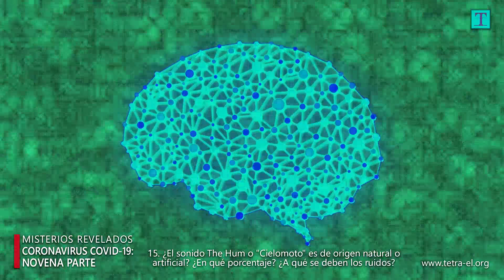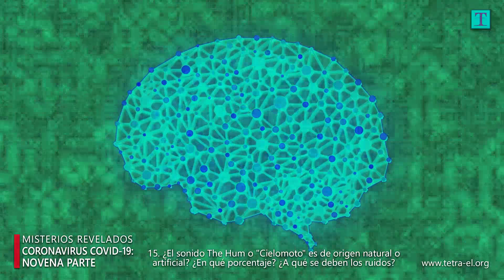COVID-19 parte 9: Fenómeno THE HUM y OVNIS - ¿Colaboración EXTRATERRESTRE en el COVID-19? | Tetra-El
Novena sesión mediúmnica de esta sección especial realizada por el director y medium de Tetra-El Raúl Caballero en la cual continuamos revelando DATOS INÉDITOS referentes al Coronavirus 2019 COVID-19: ¿De donde proviene realmente el fenomeno conocido com The Hum, o “Cielomoto”? ¿A qué se debe el mayor avistamiento de OVNIS? ¿Qúe relación tiene esto con el COVID-19? ¿Hubo colaboración extraterrestre en la creación del COVID-19? ¿Qué tecnologías de origen extraterrestre se usaron?... y mucho más.

Primera sesión del día 21 de abril de 2020
Médium: Raúl Caballero
Interlocutor: Adrián
Entidad: Maestro Nori-El (guía del 5º plano de luz y experto científico investigador)
▪ Índice de la sesión:
00:00:28 1. Introducción a la sesión
00:02:09 2. Han estado circulando por las redes sociales multitudes de vídeos de avistamientos ovni y también del sonido conocido como The Hum o El Zumbido. ¿A qué es debido esto? ¿Está relacionado con el COVID-19?
00:03:20 3. ¿Todas las civilizaciones que nos visitan están observando los acontecimientos en el mundo actualmente?
00:03:45 4. ¿Qué porcentaje de avistamientos se trata de naves extraterrestres reales? ¿Se han confundido muchos con satélites artificiales o planetas?
00:04:36 5. ¿Hay más avistamientos ahora que lo que había de normal antes?
00:05:23 6. ¿Ha aumentado el número de civilizaciones que nos observan con respecto a las 200 que comentó usted anteriormente? ¿Por qué motivo?
00:05:35 7. ¿Cómo lo están viviendo las distintas civilizaciones que están observando? ¿Cuál es su perspectiva?
00:06:06 8. Sobre grupos espirituales de dudosa reputación intentando sacar provecho de la situación
00:07:52 9. ¿Cuál es la posición de la Federación Galáctica respecto a este tema, sobretodo de los seres de Orión III y Vega V? ¿Ayudan de alguna manera?
00:09:34 10. ¿Cómo se está viviendo la situación en las bases militares que trabajan en conjunto con extraterrestres? ¿Hacen cuarentena también? ¿Siguen en colaboración?
00:10:06 11. Sobre la posesión de tecnología por parte extraterrestre para eliminar cualquier tipo de virus
00:11:04 12. ¿Hay algún protocolo conjunto por parte del Área 51 y otras bases con cooperación de extraterrestres para abordar el tema del COVID-19?
00:12:09 13. ¿Hay extraterrestres intentando crear vacunas o curas? ¿Alguna que tenga la idea de ayudar y no puede?
00:13:00 14. Sobre la curiosidad de seres de otros mundos hacia el planeta por la situación excepcional del COVID-19
00:14:17 15. ¿El sonido The Hum o "Cielomoto" es de origen natural o artificial? ¿En qué porcentaje? ¿A qué se deben los ruidos?
00:17:43 16. ¿Qupe porcentaje de los avistamientos de luces en el cielo son de origen extraterrestre?
00:20:22 17. ¿Para la creación del COVID-19 colaboraron directamente los extraterrestres?
00:20:53 18. Sobre comercialización y uso de herramienta con tecnología extraterrestre que permite manipular el código genético sin dejar huellas
00:26:10 19. ¿Hay virus en los laboratorios que son directamente de procedencia extraterrestre? ¿Alguno que conozcamos?
00:27:20 20. ¿En el laboratorio P4 de Wuhan colaboran con extraterrestres?
00:28:07 21. ¿Siguen produciéndose abducciones? ¿Las hay para investigar el virus?
00:28:27 22. ¿Pretende alguna raza extraterrestre inmiscuirse o colaborar en una posible guerra? ¿Hay extorsiones para que colaboren en las guerras? ¿Podría pasar esto de ser una guerra mundial a ser una guerra intergaláctica?
00:29:03 23. ¿Utilizan algunas razas extraterrestres armas biológicas en sus guerras? ¿Están aprovechando el tema para recopilar virus para sus propias guerras?
00:30:04 24. ¿Colabora alguna civilización extraterrestre con Corea del Norte en la generación de armas biológicas? ¿Y otros países?
00:31:08 25. ¿Desde cuándo se colabora con extraterrestres en el desarrollo de patógenos?
00:31:29 26. ¿Han utilizado los extraterrestres armas biológicas contra el ser humano en épocas antiguas?

Enlaces IMPORTANTES:
▪ Página con sesiones en audio e información sobre el Coronavirus COVID-19
▪ Información actualizada de la OMS sobre el brote del Coronavirus COVID-19
▪ Información a nivel mundial sobre los focos de infección del Coronavirus